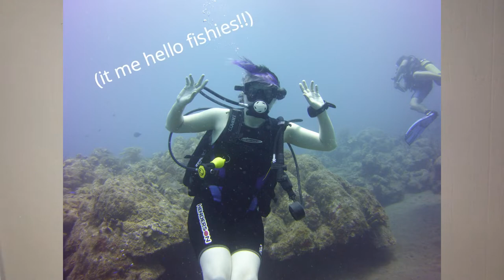CHANNEL INTRO / MEET THE ARTIST CREATOR OF AQUABUN / FIRST VLOG / ABOUT ME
In this video I will be covering information about myself personally, my artwork and how I got started, as well as what kind of videos to expect on my channel!

Time stamps:

My art journey 00:41
Some personal facts 5:10
Channel content 11:00

I hope you are as excited as I am for this Youtube Art journey thank you for viewing my channel!

All the music you hear in this video is made by my incredibly talented friend EJR - Check out his links!